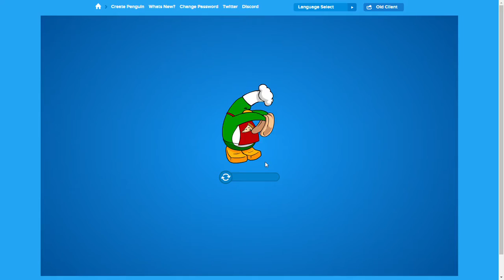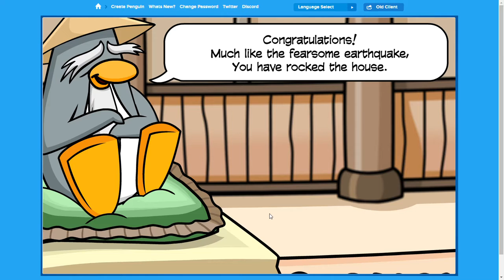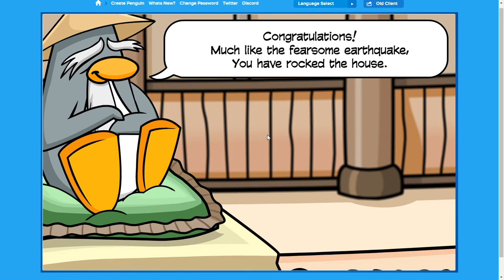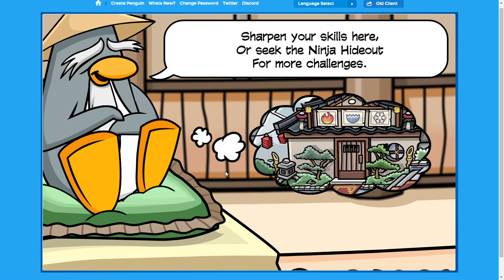Club Penguin Ninja